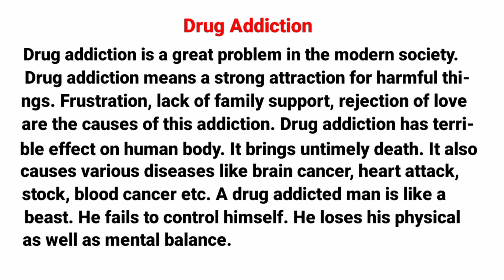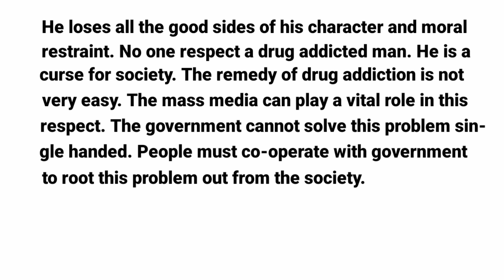Paragraph on ' Drug Addiction ' /মাদকাসক্তি / বাংলা অর্থসহ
10 line about drug addiction
SSC important paragraph drug addiction
HSC important paragraph drug addiction
jsc important paragraph drug addiction
board important paragraph drug addiction
drug addiction paragraph for degree